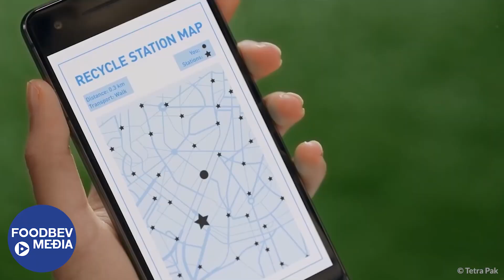Tetra Pak's Johan Nilsson talks digitalisation, connected packages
-- At Hannover Messe 2019, Tetra Pak VP – industry 4.0 and digitalisation, Johan Nilsson, spoke with Alex Clere about the company's ongoing efforts to improve uptake of digitalisation among clients and consumers. The company has just launched a new platform, called the Connected Package, that aims to put power in the hands of the shopper.